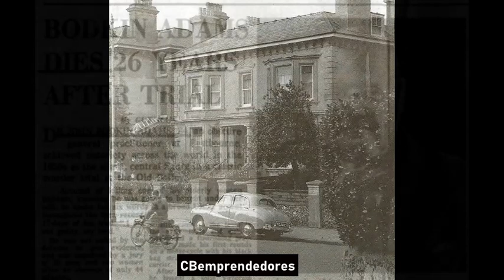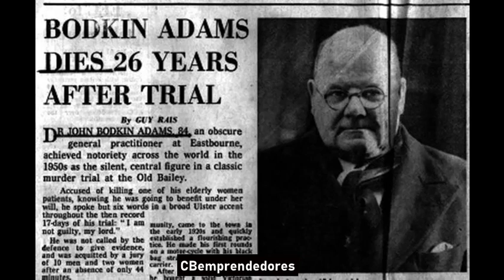🔴 La Criminoteca: John Bodkin Adams: El doctor Muerte (1º parte)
Esta es la primera parte de este episodio, se compone de 2 partes que publicaremos en los próximos días! Espero que os resulte atractivo el trabajo. De todas formas se irá mejorando tanto la calidad de las voces como los efectos en el video.
John Bodkin Adams (21 de enero de 1899 - 4 de julio de 1983) fue un médico británico, estafador convicto y sospechoso de ser un asesino en serie. Es conocido por ser presuntamente uno de los peores asesinos en serie de la historia moderna.

Adams nació en Randalstown (en Ulster) en una familia religiosa perteneciente a los hermanos de Plymouth. El padre de Adams, Samuel, falleció en 1914, cuando Adams contaba con 15 años de edad. Adams estudió en la Universidad de Belfast desde 1916. El hermano de Adams, William, falleció en 1918 durante la pandemia de gripe.
En 1922, Adams comenzó a trabajar en Eastbourne (Inglaterra).